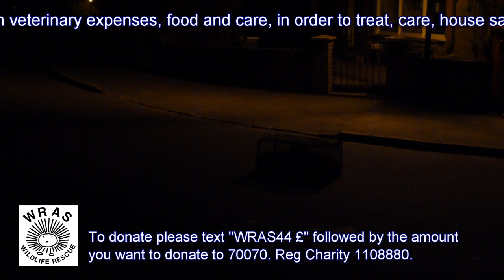East Hoathly Badger Rescue and Release April 2012.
On the 19th March volunteer rescuers from East Sussex Wildlife Rescue & Ambulance Service (WRAS) were called to rescue a badger suffering from territorial bite wounds, the badger stayed with WRAS at its Casualty Care Centre untill fix and well and released on at 00:30am on 16th April 2012 outside the village Post Office. The badger was not moved far from where it was rescued due to having territorial fighting wounds, and to ensure that the badger was not taken out of its safe area and back into the territory of the badgers which beat him up.  Once he had his bearings he shot off along the road and turned up to the recreation ground.